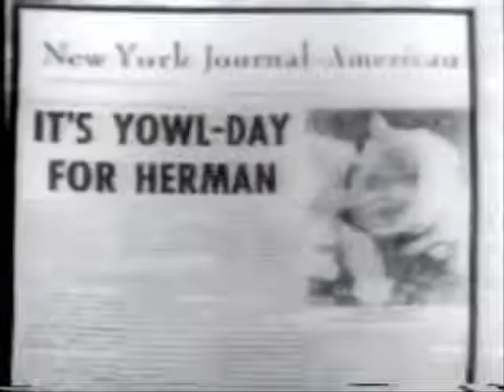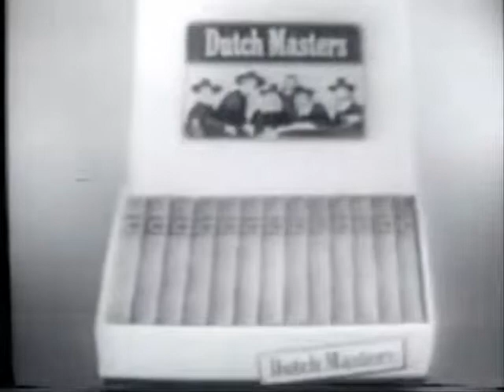Ernie Kovacs - "Take a Good Look" 3/3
[From "Kovacs Corner" on YouTube.com] - I was fortunate to find a complete episode of "Take a Good Look" which originally aired on the ABC Television Network. This was the Kovacs inspired game show which involved Ernie's celebrity guests determining the game contestent's feat, occupation, or other newsworthy event with the help of prerecorded video "clues" that were embeded, somewhat vaguely, in the Kovacs created comedy sketches. The panelists included at various times Cesar Romero, Ernie's wife Edie Adams, Zsa Zsa Gabor, Jim Backus, Hans Conreid, and Carl Reiner.